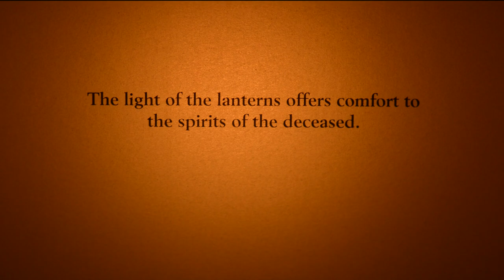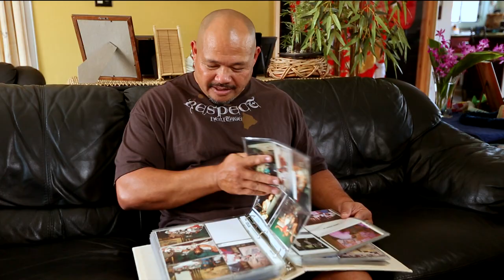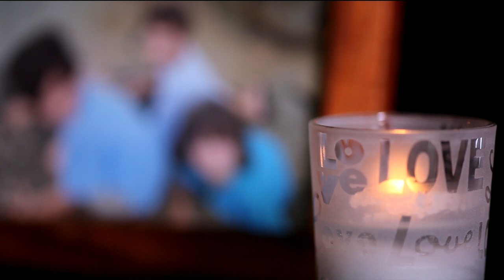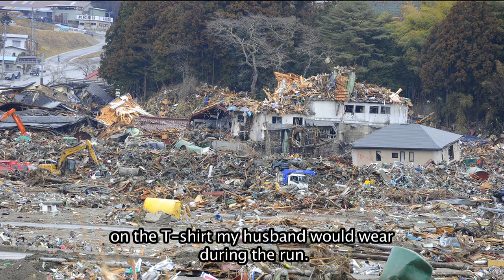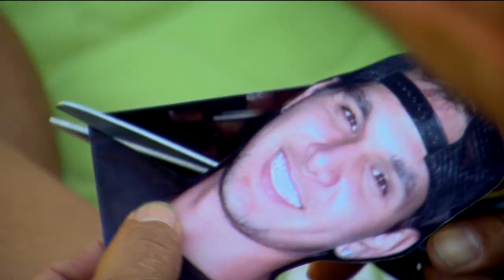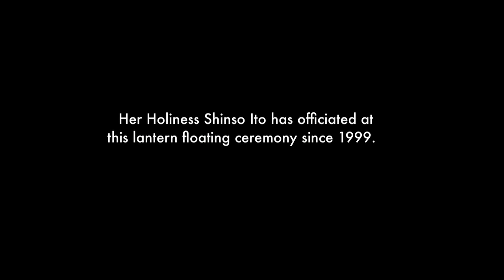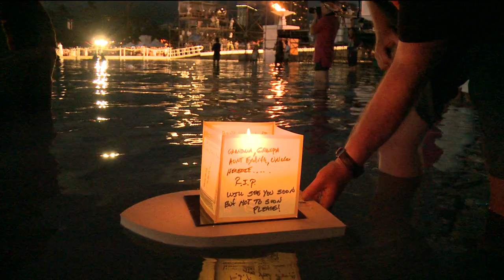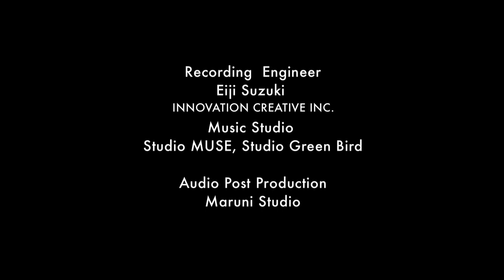A Candle Lights the Heart FULL MOVIE - Documentary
Every Memorial Day thousands of people come together at a beach in Honolulu, Hawaii to float candle-lit lanterns as an homage to loved ones who have passed away. While the ritual originates in Buddhist tradition, the event is for people of all beliefs. Against the backdrop of this highly emotional event, A Candle Lights the Heart follows five stories of loss, grief, compassion, redemption and, finally, peace: a family who loses its young son to cancer; a couple who lose their son in the Iraq war; a woman who loses a dear friend in the devastating Japan tsunami; a husband who loses his wife to cancer and the children who lose their mother; and a couple who lose their son in a fatal skateboard accident.

Directed by: Shinji Kondo
Starring: Alan Hochfelsen